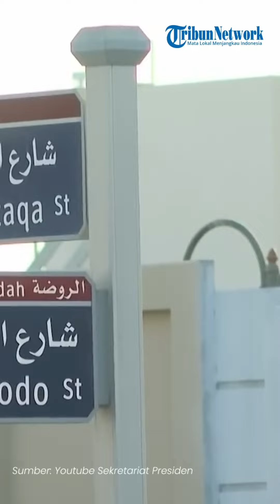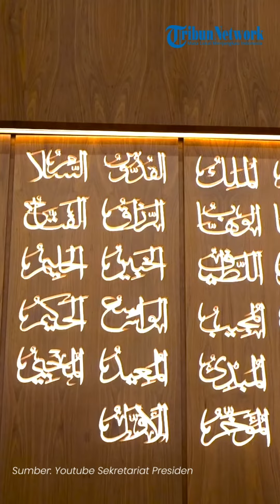Melihat Megahnya Masjid Presiden Joko Widodo di Abu Dhabi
Laporan Wartawan Tribunnews Taufik Ismail

TRIBUN-VIDEO.COM, JAKARTA - Masjid dengan nama Presiden Joko Widodo (Jokowi) di Abu Dhabi, Uni Emirat Arab (UEA), resmi dibuka untuk umum pada 14 Desember 2023.

Masjid Joko Widodo tersebut berdiri di atas lahan seluas 3.766 m2 dan berada di sekitar area diplomatik Abu Dhabi.

"Letaknya di depan jalan Joko Widodo jadi di depannya adalah jalan Joko Widodo kurang lebih sepanjang 2,5 KM dan di sini masjidnya Joko Widodo," kata Husin Bagis, Duta Besar Indonesia di Abu Dhabi, dikutip dari Youtube Sekretariat Presiden, Selasa, (26/12/2023).

Artikel ini telah tayang di Tribunnews.com dengan judul Mengintip Megahnya Masjid Joko Widodo di Abu Dhabi,
Editor: acos acos